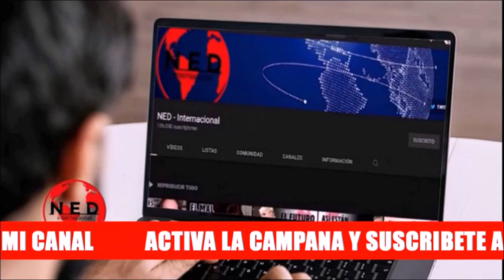GRACIAS A LOS SOLDADOS Y POLICIAS DEL MUNDO 🔊 Cabal y Valencia